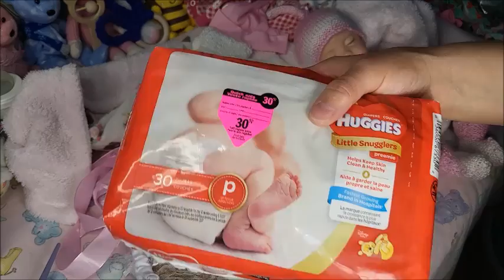🇨🇦 🍁Deserae's OOTD - My drink & wet preemie silicone from TEMU! Budget silicone babies